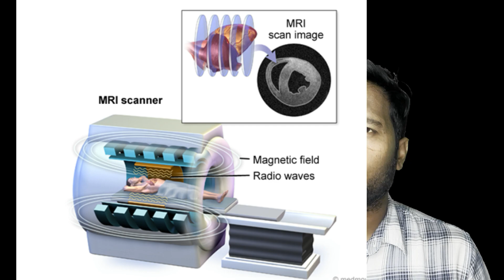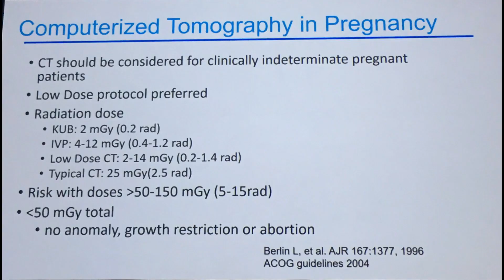CT Scan और MRI में क्या अंतर होता है? | Difference between CT Scan and MRI | CT SCAN Vs MRI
Hey dosto,
Note - This video is all about educational purposes only.

Magnetic resonance imaging produces clearer images compared to a CT scan. In instances when doctors need a view of soft tissues, an MRI is a better option than x-rays or CTs. MRIs can create better pictures of organs and soft tissues, such as torn ligaments and herniated discs, compared to CT images.

A CT scan is better for showing bone and joint issues, blood clots, and some organ injuries, while an MRI is better for inflammation, torn ligaments, nerve and spinal problems, and soft tissues. Beyond accuracy, patient comfort is also a variable your doctor will keep in mind. MRI and CT scan machinery are different.

 A CT scan uses X-rays, whereas an MRI scan uses strong magnetic fields and radio waves.

Note : This video is only for information.